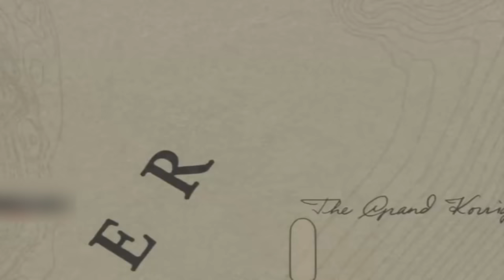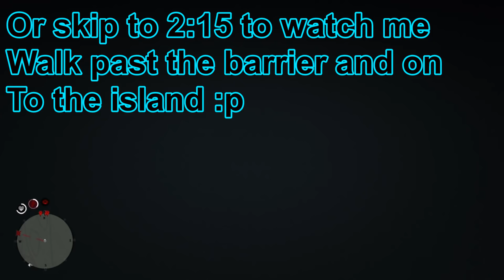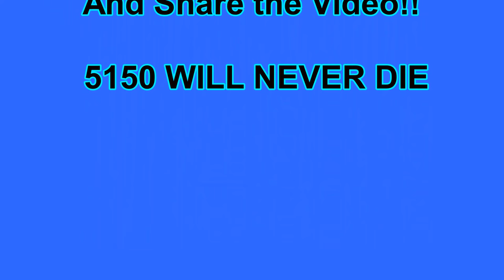RDR2 ONLINE: LET'S TAKE A TRIP TO SISKA PENITENTIARY *GLITCH! GUARMA NEXT!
Felt like taking a trip over to the Penitentary Island to see what was over there and if any XP glitches are possible. If you would like me to post how to do this and get over to the island without being killed or teleported back to Saint Denis  by the barrier then let me know and be sure to drop a Like on the video :) Let's get to 100 Likes!
To help us keep making great new video daily. Shout Outs will be given out as well :) It's only $2 and that will all go towards the YouTube and making better content for you guys :)

**To Rockstar,
                          I find glitches and post them to my page in order to find any bugs within your game. Not intending to harm anyone's game play. I do this for the purpose of knowledge and showing what all is possible.**